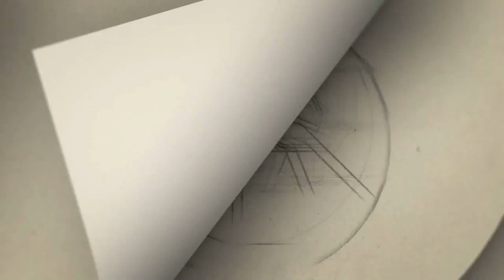BP 180 Movie Launch & Press Meet | Bhagyaraj, Ghibran, Tanya, Daniel Balaji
mysskin dance, mysskin status, mysskin wife, mysskin interview, mysskin son, mysskin latest ,
mysskin latest movie, mysskin latest dance,mysskin latest interview, mysskin latest songs, mysskin latest speech,
mysskin latest movie trailer, mysskin latest tamil movie, mysskin latest speech whatsapp status,
mysskin new speech whatsapp status, mysskin latest stage speech, mysskin new motivational speech,
mysskin interview, mysskin master chef,